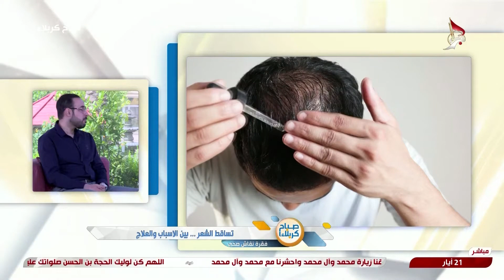صباح كربلاء - فقرة نقاش صحي - تساقط الشعر بين الاسباب والعلاج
صباح كربلاء
فقرة نقاش صحي
تساقط الشعر بين الاسباب والعلاج
د. حيدر عامر العصفور
- اختصاص جلدية وتجميل